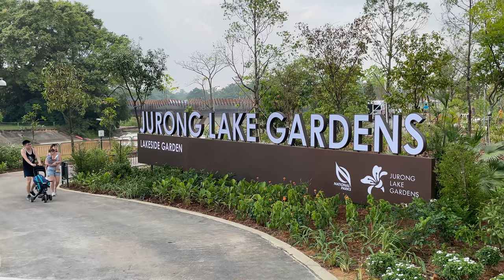Singapore’s biggest skate park opens in Lakeside Garden